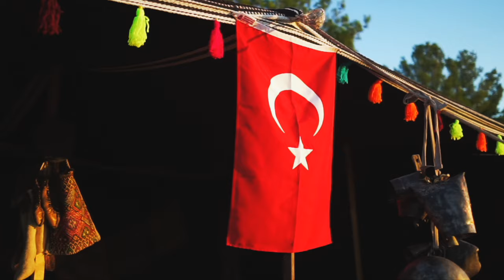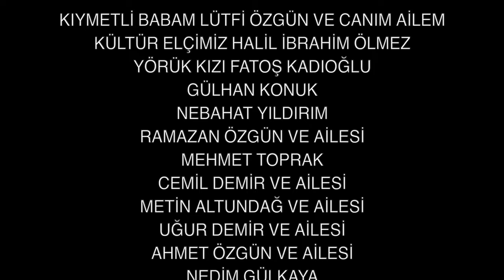KEMAL ÖZGÜN - Yağmur Yağar Şıpır Şıpır (OFFİCİAL VİDEO)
kabak kemane : Hakkı GÜNAYDIN
Ritim perc:          Yasin AKDAĞ
Bağlamalar:        Emre ENGİN
Aranjör:               Yasin ÜNER
Klip Yönetmeni: Korkut EZEROĞLU
                             Zeki DOĞU
                             Fatoş KADIOĞLU